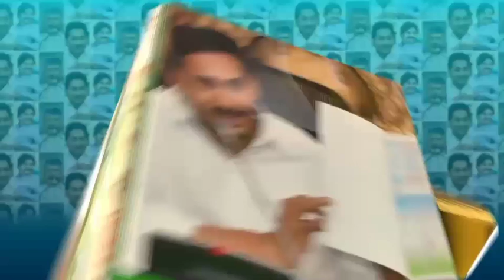New Year వేడుకల్లో బూరగడ్డ buragaddavedhavyas pedana bantumilli buragadda tv27news newyear 💐🇮🇳